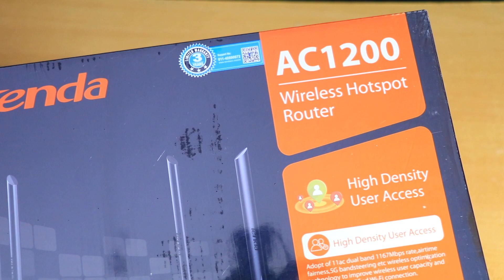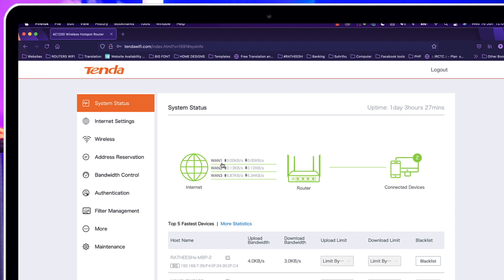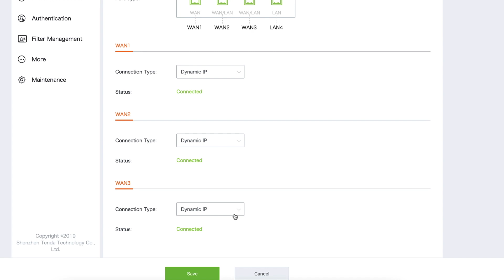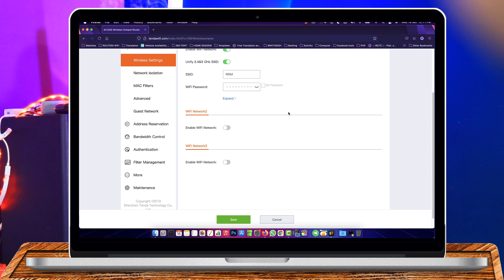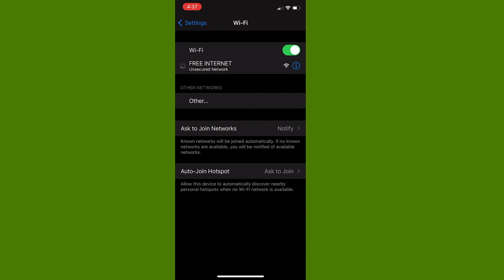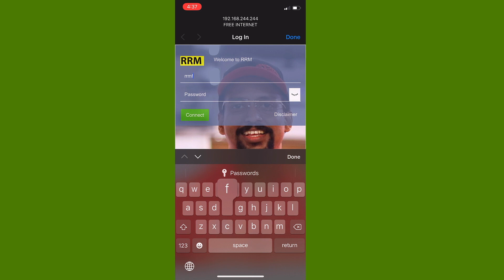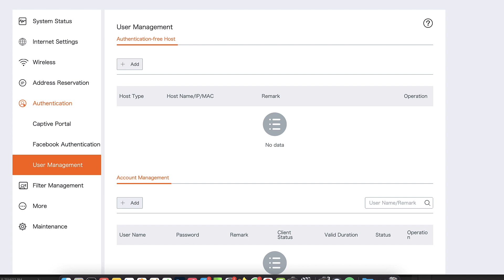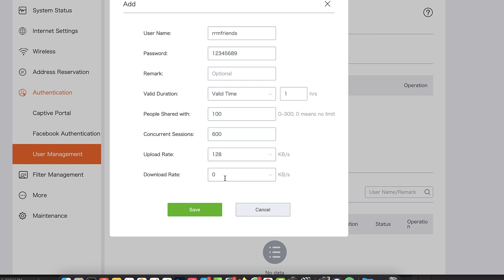Combine Multiple (3) Internet Connections to Boost Internet Speed with Tenda Multi wan WiFi Router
Tenda Multi Wan Multi ISP Wifi Router Buy
3 ഇന്റര്‍നെറ്റ് കണക്ഷനുകള്‍ മിക്സ് ചെയ്ത് തടസ്സമില്ലാതെ നെറ്റ് ലഭിക്കാനൊരു ഡിവൈസ്